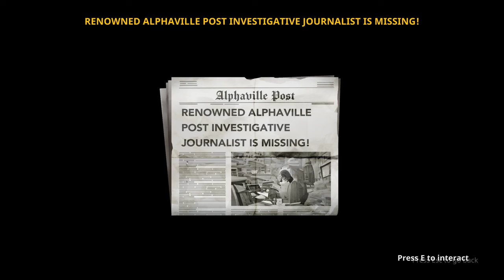The Cub The First 12 Minutes Walkthrough Gameplay (No Commentary)